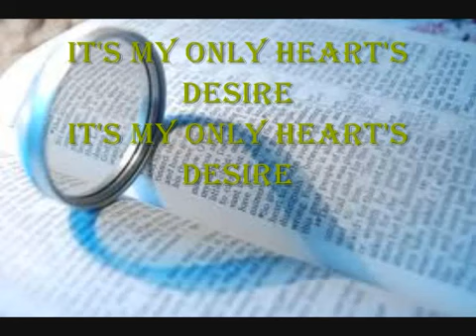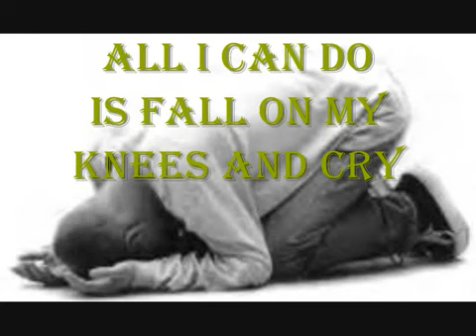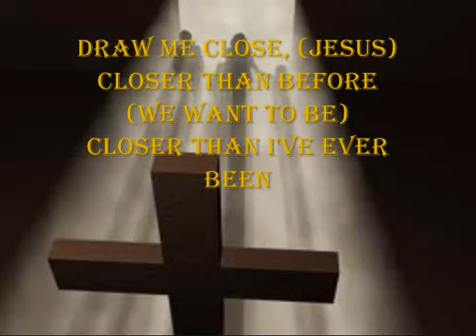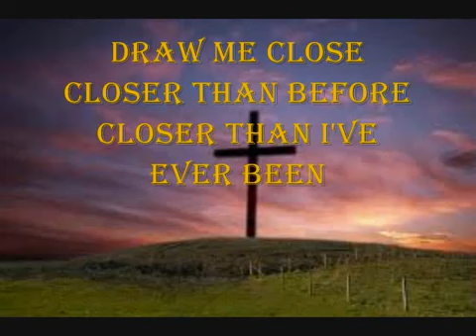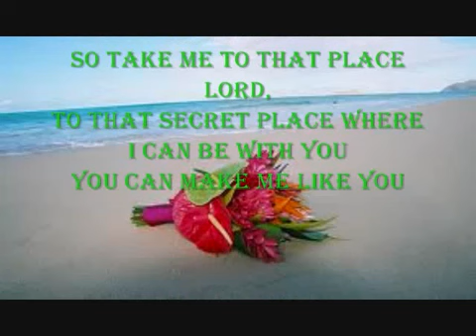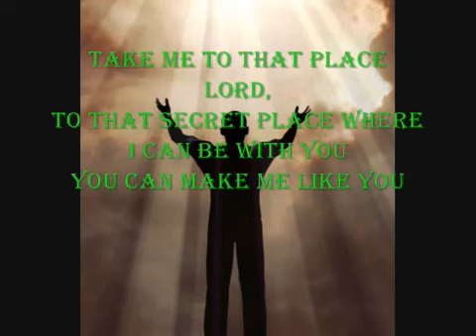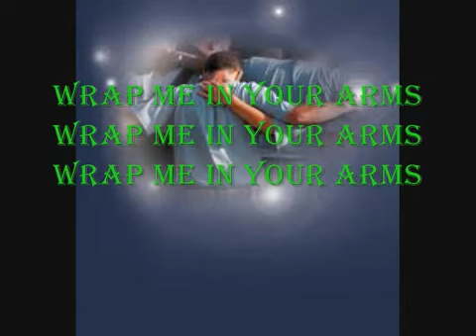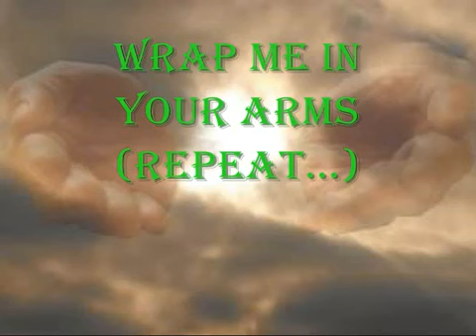Closer/Wrap me in Your Arms By William Mcdowell